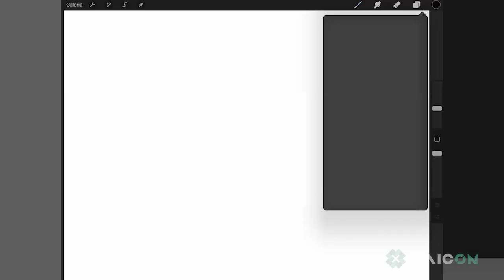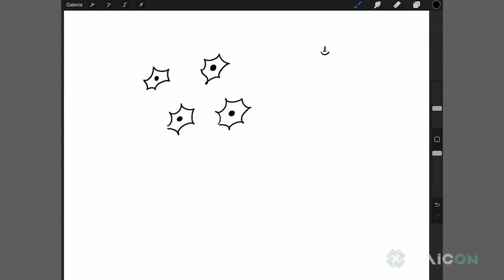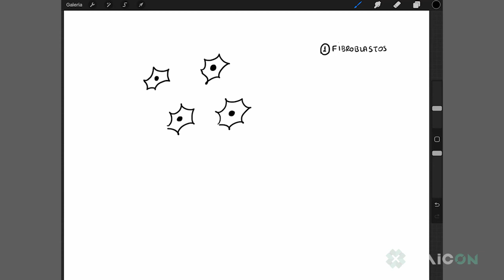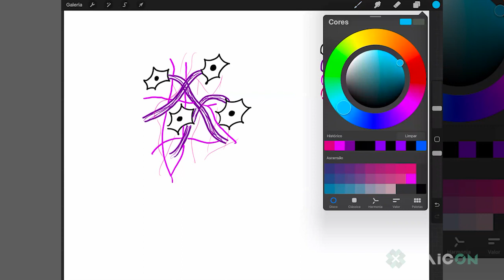Abordagem fisioterapêutica das FÁSCIAS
GARANTA SUA VAGA GRATUITA NO EVENTO FECHADO ION - COLUNA VERTEBRAL

Na Imersão online para fisioterapeutas - ION COLUNA VERTEBRAL, você vai aprender a técnica capaz de melhorar todas as dores relacionadas à coluna vertebral.

Salve na sua agenda:

🗓 18 de janeiro
⏰ Às 8h (horário de Brasília)
📽 Ao vivo no Zoom